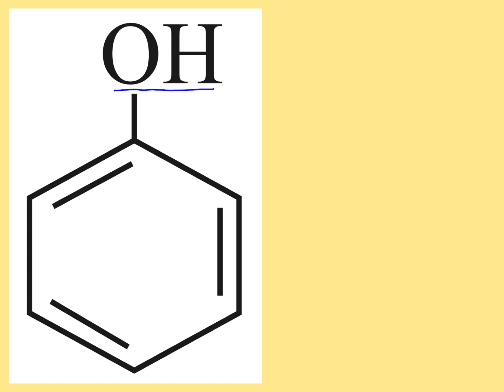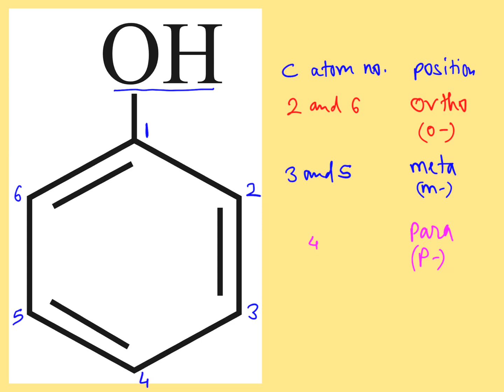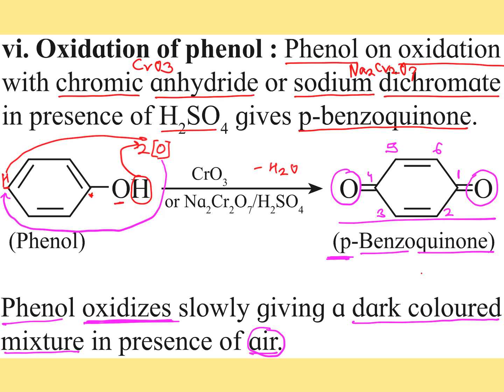OXIDATION OF PHENOL | Alcohols, phenols and ethers | JEE-MAIN, NEET, MHT-CET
Welcome to Salunkhe Sir Chemistry.

In this video I have explained very important reaction of phenol i.e. OXIDATION OF PHENOL which is very important concept in Alcohols, phenols and ethers which generally students fails to understand